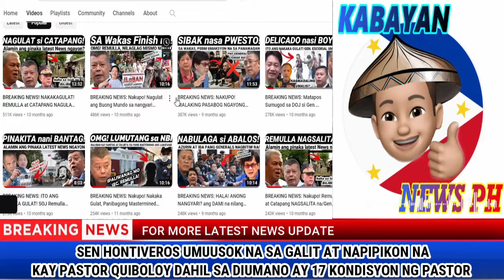BREAKING NEWS! Senator HONTIVEROS Nag init na sa mga Kondisyon ni Pastor Quiboloy Magugulat kayo!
COURTESY: Senate of The Philippines

SPEAKER ROMUALDEZ
PBBM
PRESIDENT BONG BONG MARCOS JR
BONGBONG MARCOS
BBM-SARA UNITEAM
MAYOR SARA DUTERTE
BBM-SARA UNITEAM
PRESIDENT MARCOS
PRES MARCOS
VICE PRES SARA DUTERTE
VPSARA
RAFFY TULFO
SEN TULFO SEN RAFFY
IDOL RAFFY
PRES DUTERTE
SMNI
KA ERIC
MARCOS GOLD
PERCY LAPID
GENERAL BANTAG